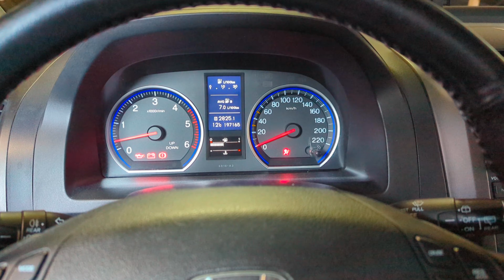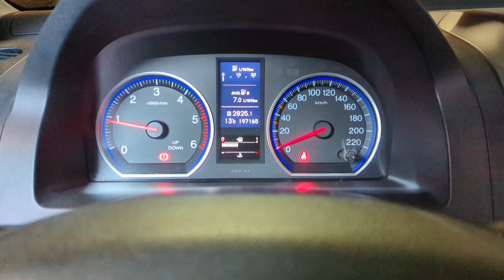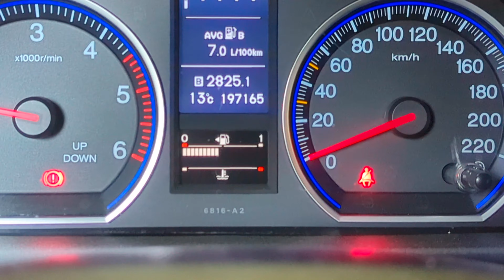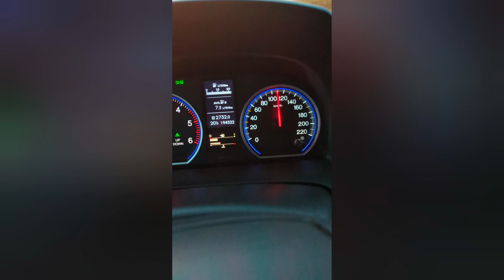"ГТ" Honda C-RV 3, 2.2i-dtec 150 л.с. где находится ЕГР и как его снять!??